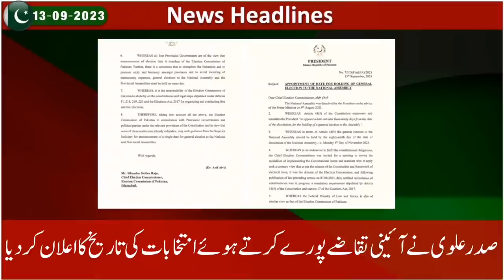13-09-2023| دھمکیاں بیکار گئیں،صدر نے الیکشن 90 دن میں کروانےکا اعلان کردیا| کپتان کی تصویر کا خوف؟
صدر عارف علوی نے نوے دن میں الیکشن کروانے کی تاریخ 6 نومبر کروانے کی تجویز دے دی-

قوم اپنے لیڈر کی جھلک نہ دیکھ لے اسلئے دوبارہ جیل میں سماعت

پاکستان تحریک انصاف کو الیکشن کیلئے بلے کا نشان واپس مل گیا

فسطائیت کا نیا ریکارڈ قائم، سابق وزیر خارجہ شاہ محمود قریشی کو ہتھکڑی لگا کر عدالت پیش کیا گیا

تحریکِ انصاف رہنماؤں کیخلاف ریاستی فسطائیت جاری

ملک میں جاری بدترین فسطائیت نے ہٹلر دور دوبارہ زندہ کردیا

صداقت علی عباسی اغوا کیس کی سماعت

عمران خان کی گرفتاری کے بعد امریکی و برطانوی سفیروں کی غیرسفارتی ملاقاتیں جاری

ترسیلات زر میں ریکارڈ 22 فیصد کمی

ملکی تاریخ میں پہلی بار بجلی کے سستے منصوبے تحریکِ انصاف نے شروع کیے تھے

آٹے اور گندم کی قیمت میں مسلسل اضافہ

چینی گھریلو ضرورت کی چیز ہے اور اب یہ بھی پہنچ سے دور ہوتی جارہی ہے